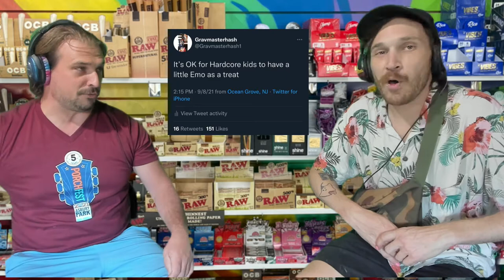Who pooped in the Turnstile pit?????￼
On my very first episode of “Ask a Punk” Spencer and I sit down and listen to a bunch of Turnstile including their new album glow on after that we discuss the controversy and conspiracy theories behind Controversial situation of “who Pooped in the Turnstile pit?￼”